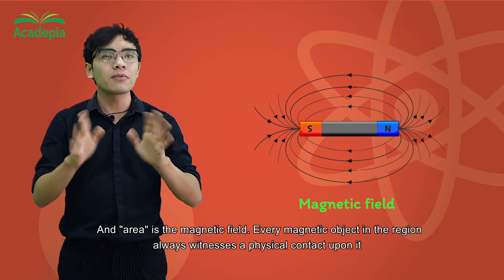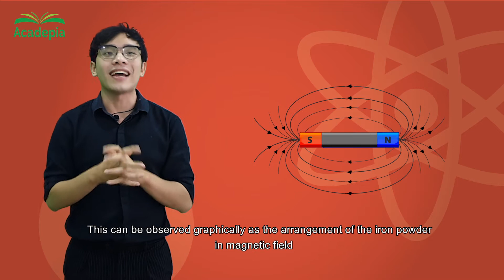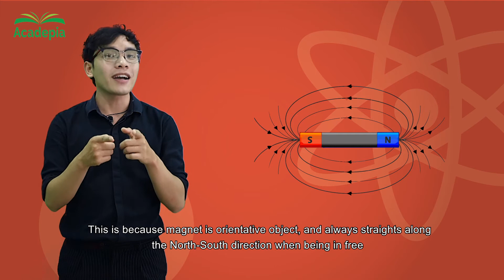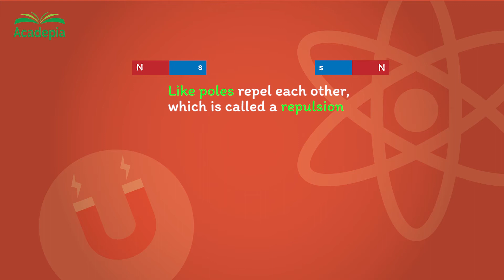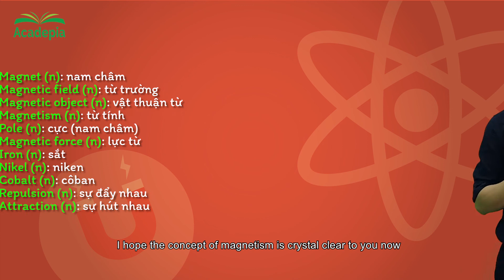ACADEPIA Physics - Vật Lý Bằng Tiếng Anh - Topic 10: Magnetism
Acadepia - kênh hướng dẫn và chia sẻ kiến thức Toán và Khoa học bằng tiếng Anh được phát triển bởi Intertu Education - trung tâm luyện thi IB hàng đầu.

Acadepia không chỉ mang đến kiến thức qua từng bài học mà còn liên kết kiến thức đó với ví dụ thực tế đời sống giúp cho học sinh vừa tiếp cận với chương trình học thuật bằng tiếng Anh, vừa hiểu rõ hơn về tính ứng dụng của những điều học được.

Trong Topic 10: Magnetism của chuỗi video Vật lý bằng tiếng Anh, Acadepia sẽ điểm qua các nội dung bao gồm:
1. Magnetic force & Magnetic field
2. Repulsion & Attraction

Địa chỉ: 191 Nguyễn Văn Hưởng, P. Thảo Điền, Quận 2, TP. HCM